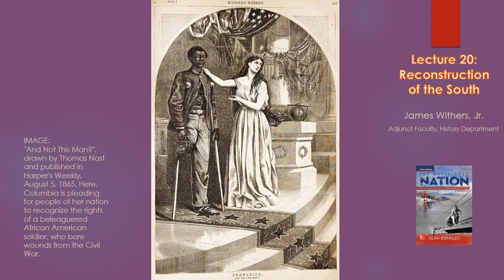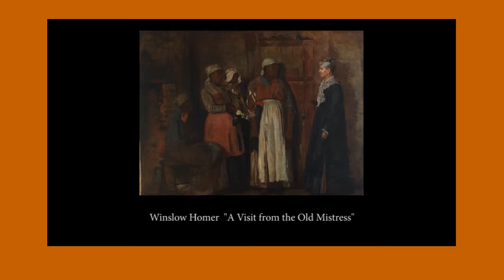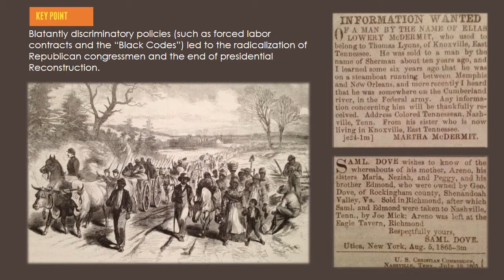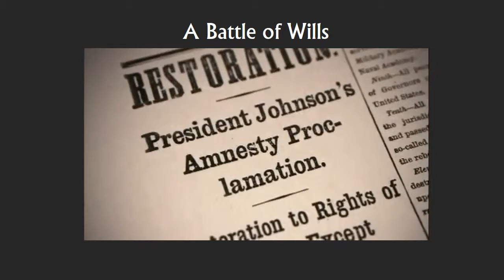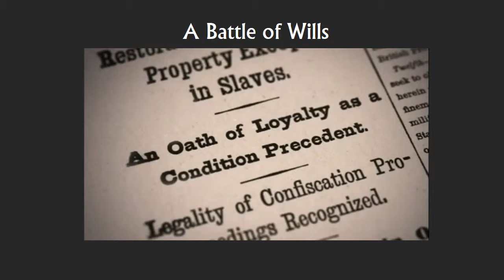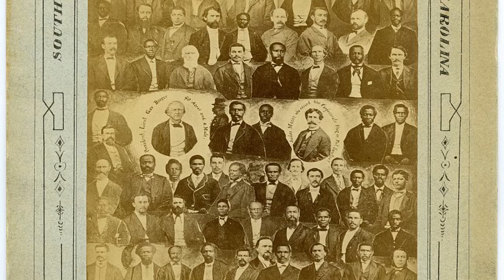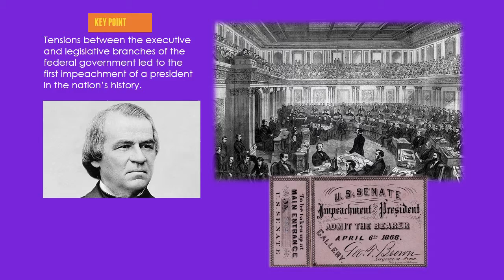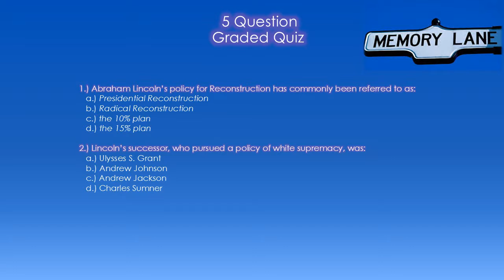HIST 1301 Lecture 20 Reconstruction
Reconstruction